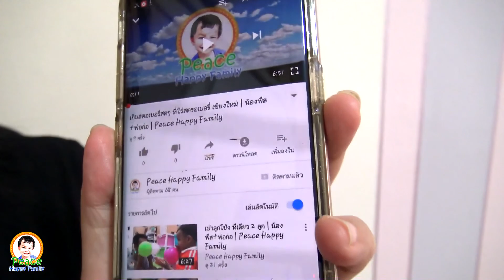ระบายสี 3 สี | ปลาฉลาม+นีโม่ | น้องพีส vs แม่เพ้นท์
วันนี้เราจะแข่งระบายสีปลาฉลามกับปลานีโม่และเพื่อนเต่าค่ะ โดยชาเล้นท์นี้เป็นการแข่งขันที่ได้รับความนิยมมาจากต่างประเทศ เพื่อนๆ สามารถเล่นตามได้ไม่ยาก แต่รับรองความสนุกจ่ะ
กติกาง่ายๆ ให้จับฉลากระบายสีได้เพียง 3 สีเท่านั้น จะใช้สีเทียน สีไม้ หรือสีเมจิกก็ได้ทั้งนั้นค่ะ โดยงานนี้แม่เพ้นท์จะต่อให้น้องพีส ลูกชายวัย 3 ขวบ ด้วยการระบายสีด้วยมือซ้ายที่ไม่ถนัดนะคะ จะสนุกแค่ไหน ไปดูกันเล้ยยย

อย่าลืม Like กด Share และคอมเม้นท์ ให้เราด้วยนะคะ และกดติดตาม เพื่อรับชมคลิปสนุกๆ จากน้องพีสและแม่เพ้นท์ และเป็นกำลังใจให้เราด้วย จะขอบพระคุณมากๆ เลยค่ะ ^_^

► ใครอยากส่งของเล่น ของใช้เด็ก มาให้เรารีวิว ฟรี !!